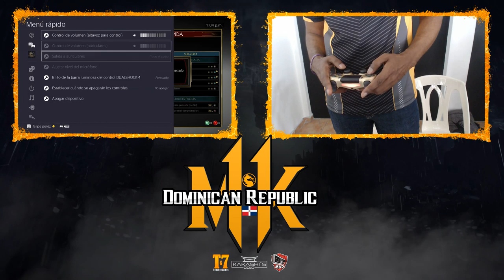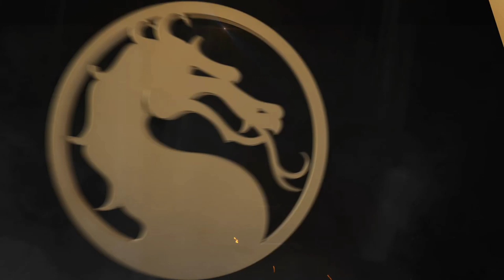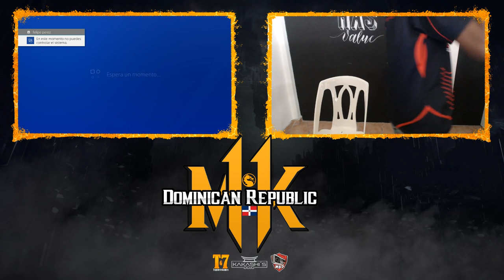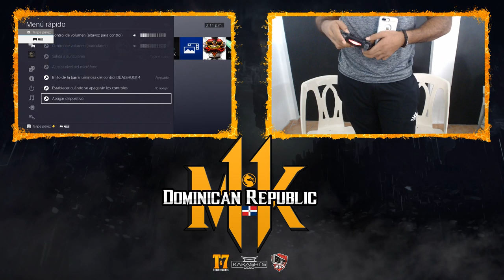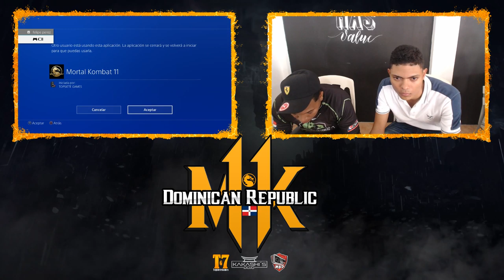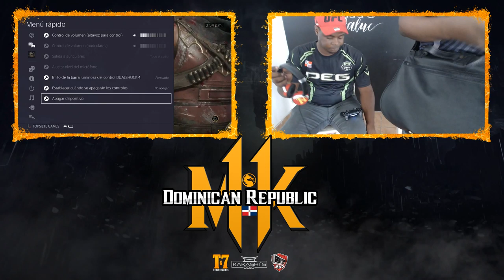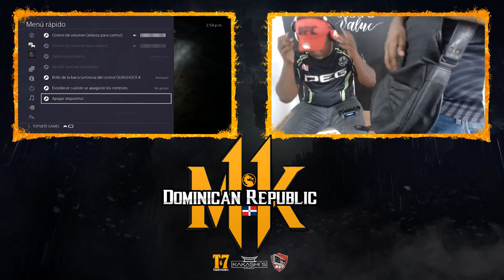MK11 - PRIMER TORNEO RANKING REPÚBLICA DOMINICANA - Pools